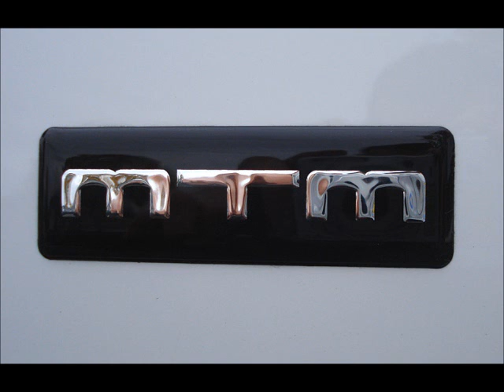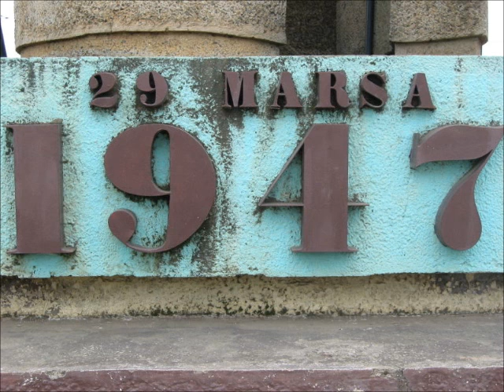Rap gasy Mtm rehefa tafaray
MTM Clan de Fianarantsoa 301